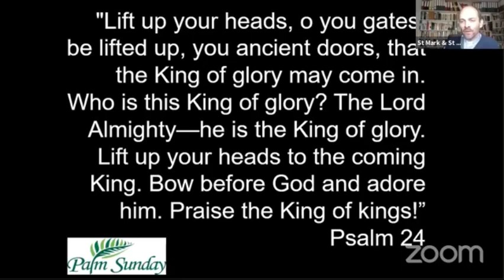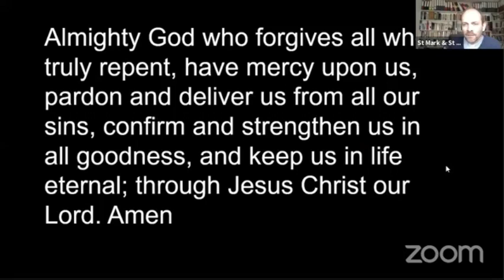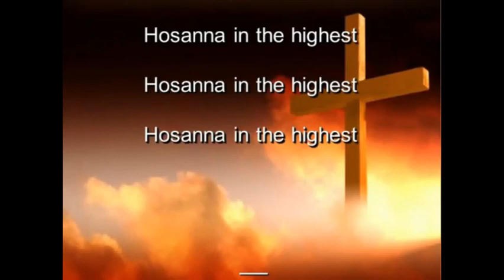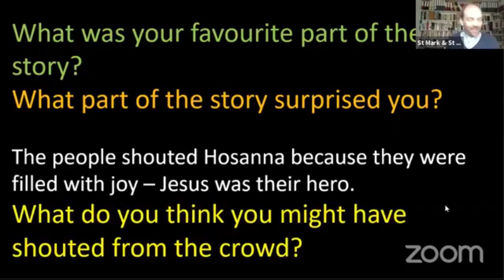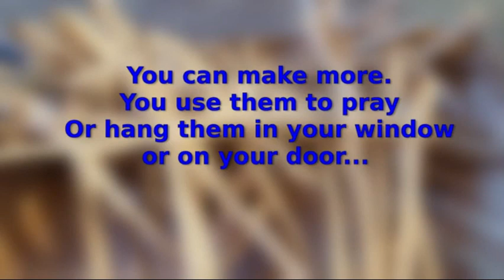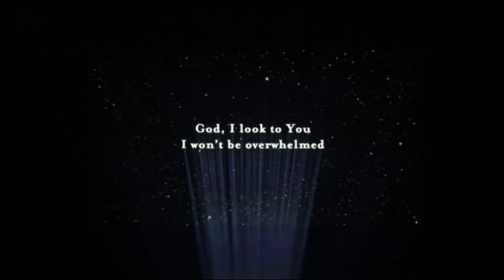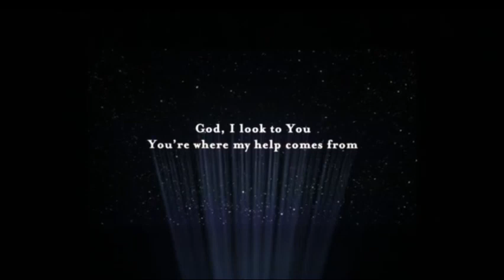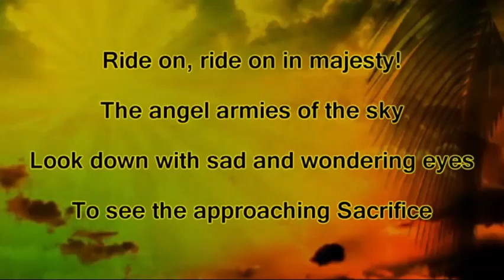Palm Sunday 5 April 2020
Jesus enters Jerusalem as the humble king come to save.